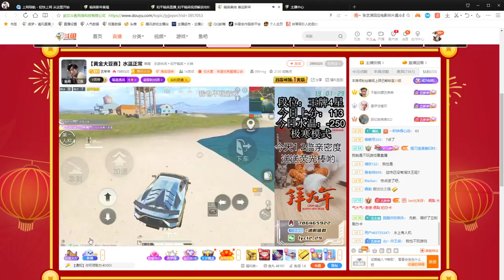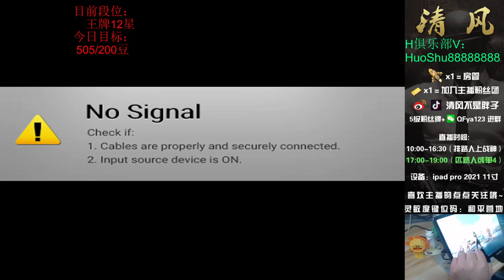glance at Guo Fan Wei, his heart filled with self-pity. This Quach Phan Vy is quite- beverlyasim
beverlyasim
glance at Guo Fan Wei, his heart filled with self-pity. This Quach Phan Vy is quite good.